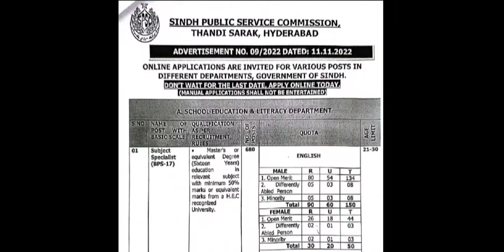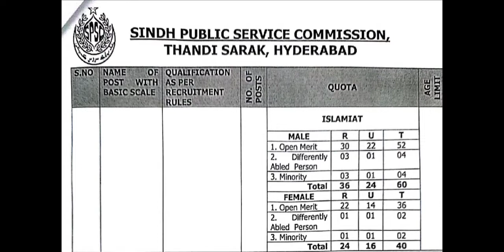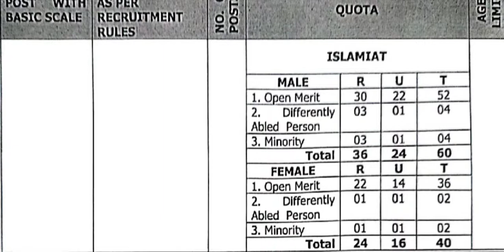Subject Specialist (BPS 17), Islamiat, in Sindh Education and Literacy Dept, Govt of Sindh I SPSC